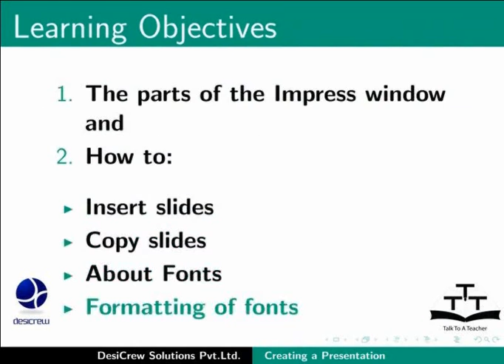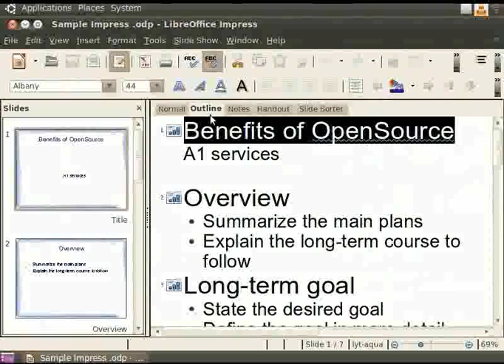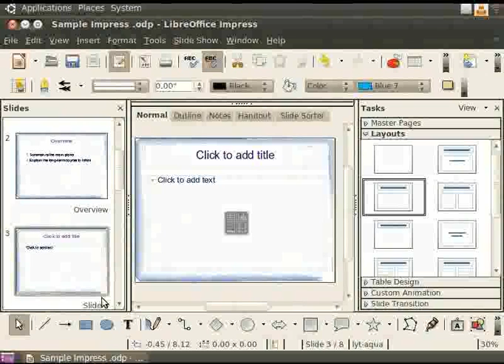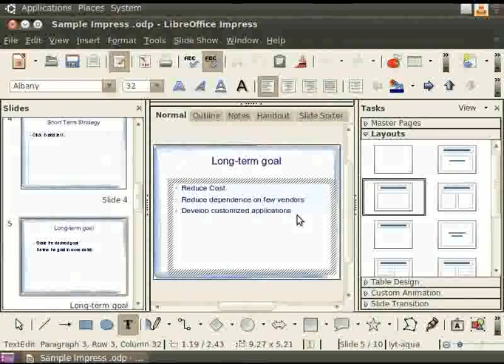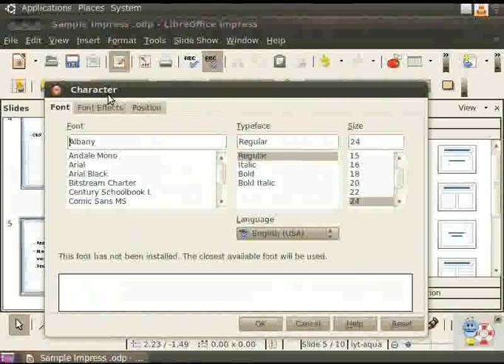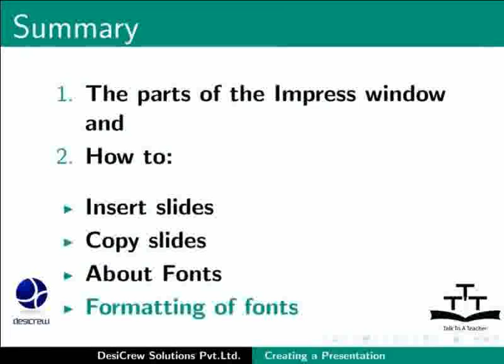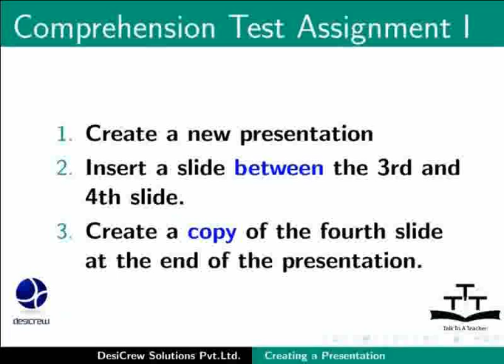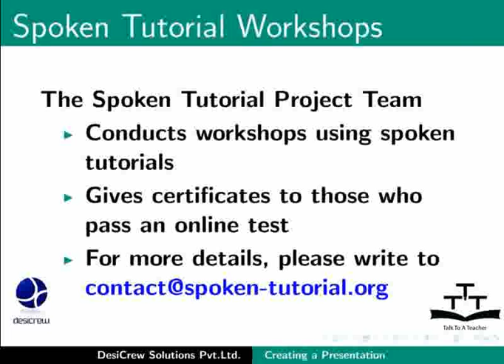Creating a presentation document - Sanskrit